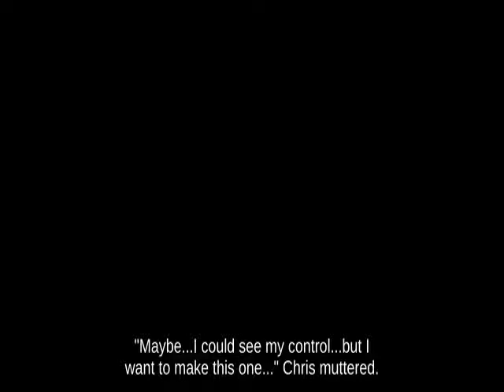Spike Lucario with Bowser Jr. against Ledge Recovery Meta Knight _ Game Cube